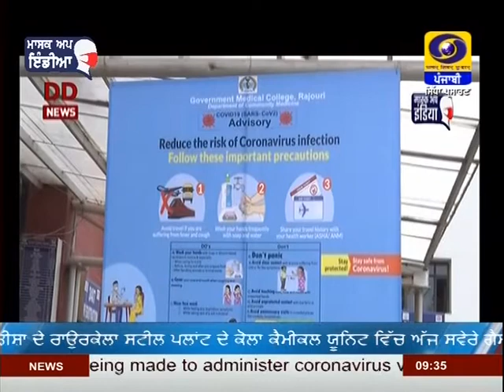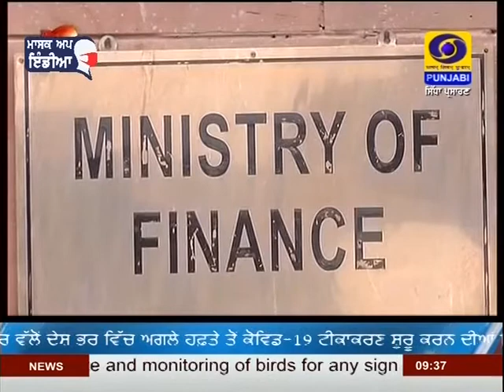9:30PM | DATED 06-01-2021